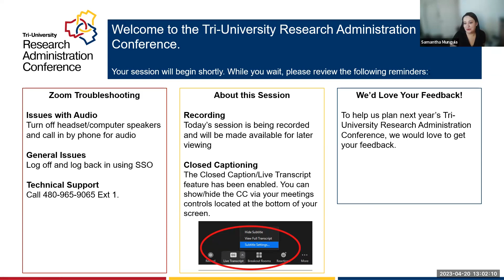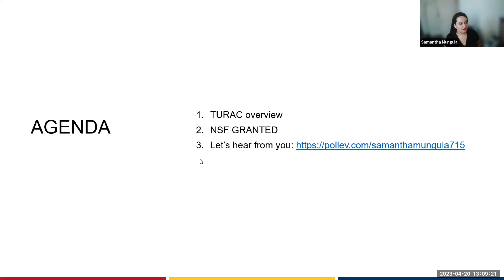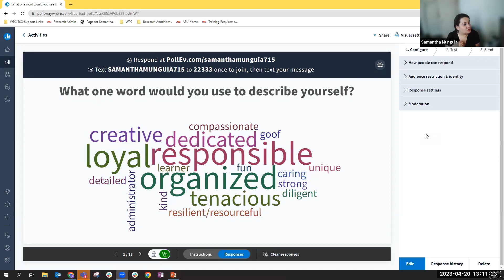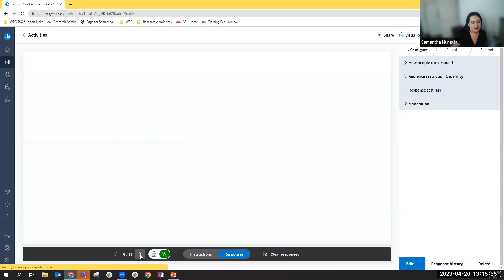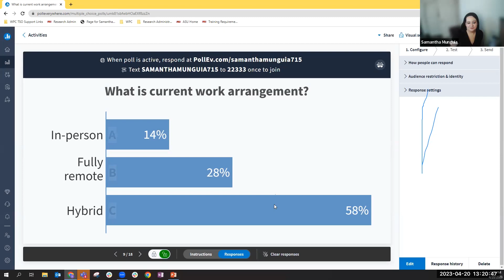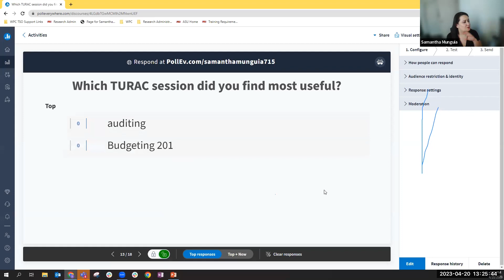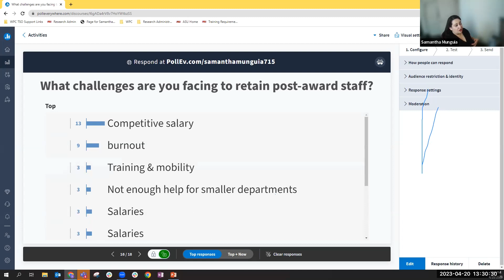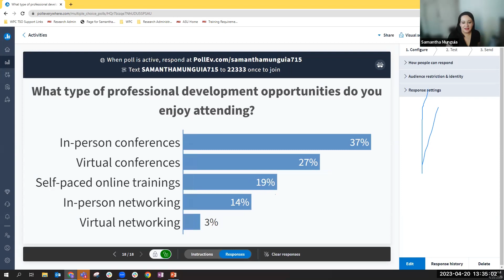Post-Award Discussion Forum | TURAC 2023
Post-Award Discussion Forum
To help us better prepare meaningful post-award content for future iterations of TURAC, we are hosting an interactive session that will serve as a planning and discussion forum to identify post-award issues faced by the research advancement community. Bring your questions and your ideas!

Speaker:
Samantha Munguia, Assistant Director of Research Advancement, W. P. Carey School of Business – Arizona State University

About the Tri-University Research Administration Conference:
The Tri-University Research Administration Conference (TURAC) was established in 2021 as a free, virtual conference to provide research administrators at Arizona’s three public universities the opportunity to learn new skills and network with other research administrators across the state. Leveraging the knowledge, experience, and strengths available across the three universities, a unique professional development opportunity was born.